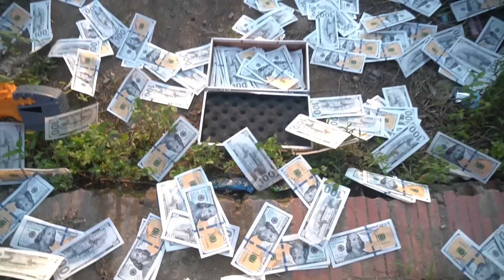Battle Nerf War: BEST SALESMAN go To Delivery & COMPETITION Nerf Guns Fight Man BOX ICE CREAM NERF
hastag